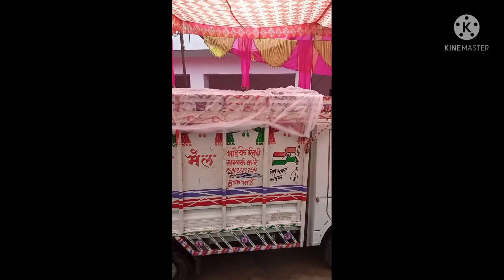Radha Krishna aur Shiv Parivar ki Baarat Pran Pratishtha🙏🙏🌹🌹